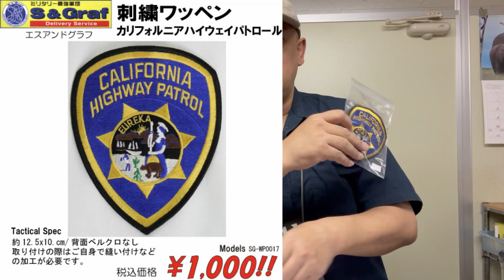【入荷情報】刑事犬といえば。。。♪【23(日)の営業時間が変更】(告知)/20221022